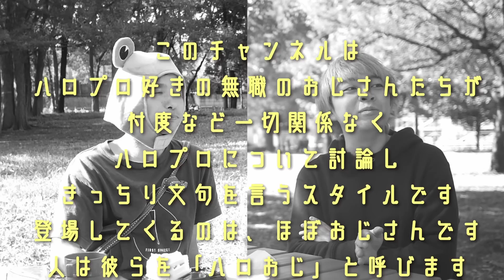ハロヲタちょっとクソみたいな話 モテたいくせに興味ないふりをしている『楽曲派』が一番友達も彼女もいない説｜ハロプロとおじさん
ハロプロちょっとイイ話のつもりだったんですが結局怒り狂って悪口になっちゃいましたテヘ。

※このハローチャンネルは月・木の17時に最新動画をアップアップガールズ予定です。アップ日が祝日だった場合は翌日にアップアップします（2022年10月より）。編集者が体調良ければ毎日アップしたります。

※ハロおじと話したい「女ヲタ」さんを大募集。顔出し・顔無し、どちらにもフレキシブルに対応しますのでお気軽におメール下さいませ。
1年齢（ざっくりで構いません）、2顔出しは可能かNGか、3誰推しでハロヲタ歴はどれくらいか、4平日の昼間でも撮影場所へお越し頂けるか、をお書き添えください。

※動画アップの告知はInstagramでやっています。

※このチャンネルは「OtoLogic」さんの音源を使用しています。